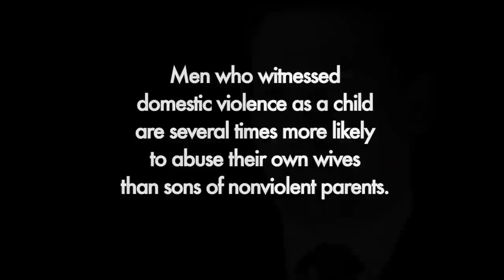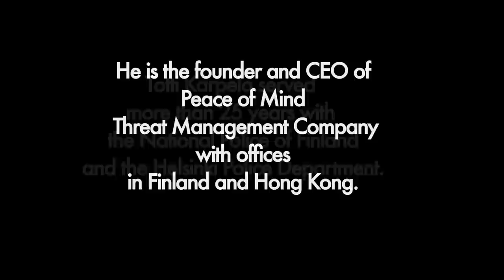Domestic Violence - A Policeman's Perspective Part 1.mov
First in a series of interviews with Totti Karpela, a 20-year veteran of the National Police of Finland and the Helsinki Police Department. Totti has extensive first-hand experience in dealing with domestic violence, both as a police officer and later as a consultant and trainer. Totti is now the CEO of Peace of Mind Threat Management Company, the largest crisis communications and crime prevention company in Finland with offices in Helsinki and Hong Kong.